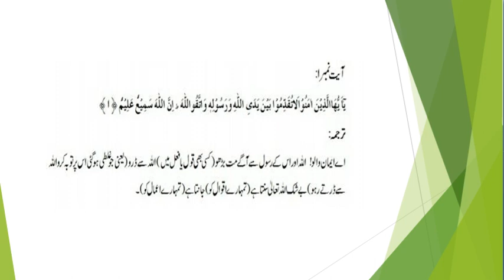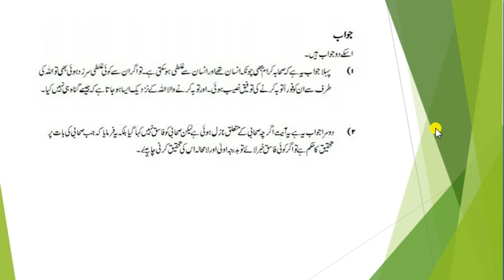lecture 6 sorah hujrat سورت الحجرات آیت 1--6